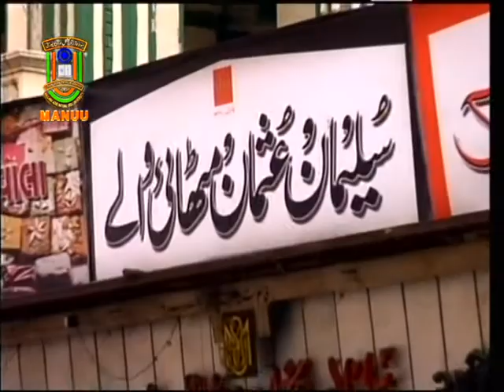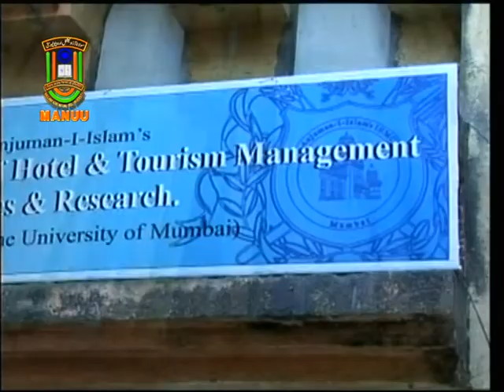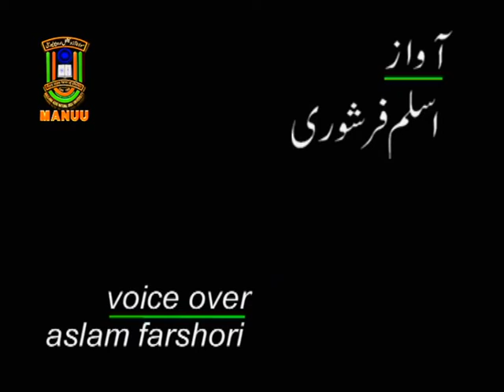MANUU_Mumbai-The City of Dreams_Documentary